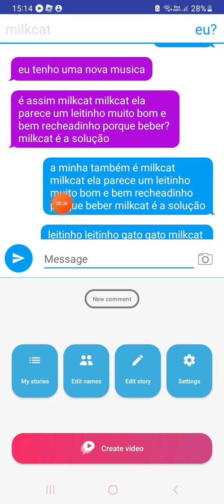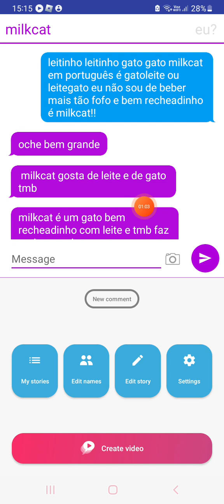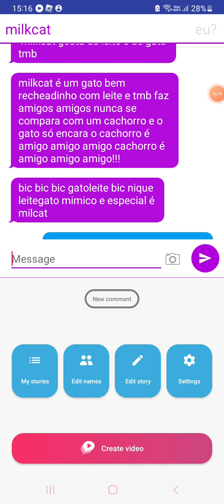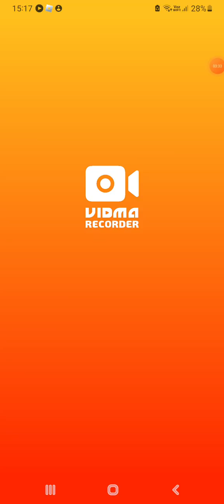cantando minhas músicas para vcs